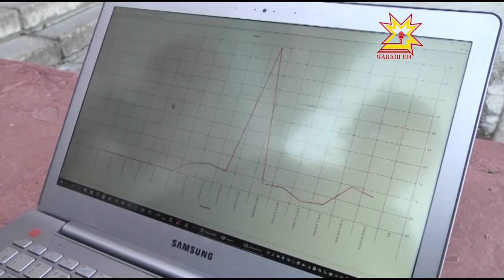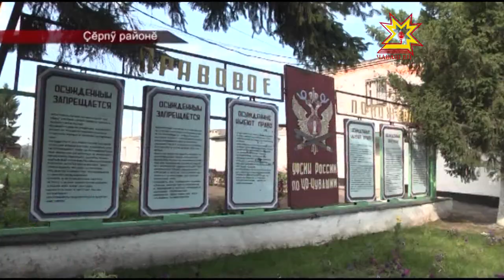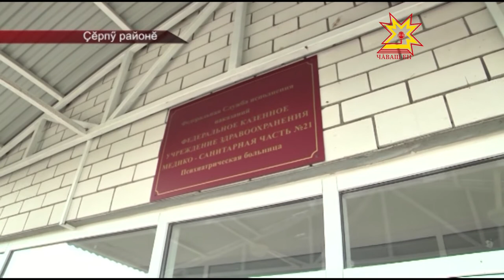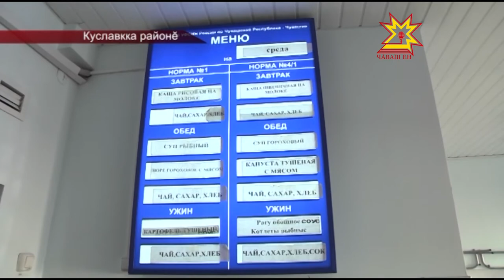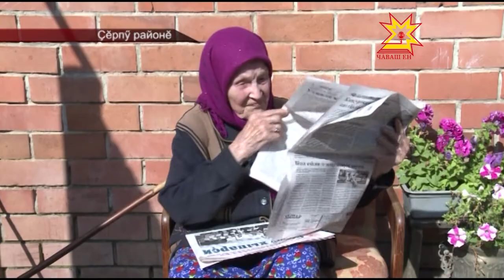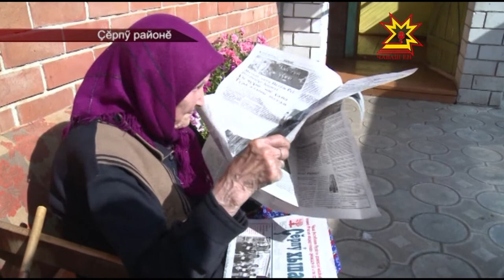Республика 17 09 2015 на чувашском языке Вечерний выпуск